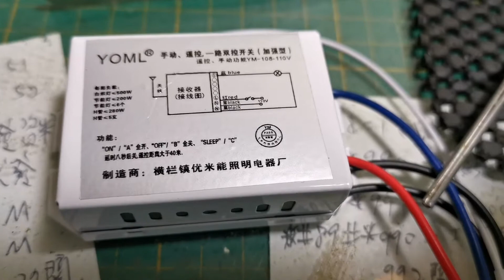［男哥愛玩電］DIY 紫外線殺菌燈加裝無線遙控開關，使用更簡單、安全。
可運用在臥室燈的開關，躺平之後再關閉，不用再起來切牆壁的燈了